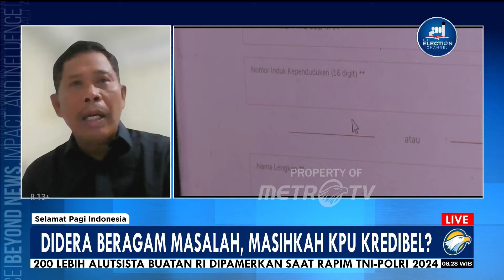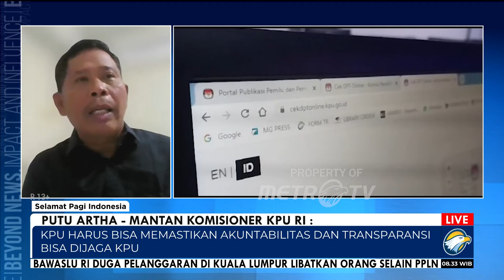KPU 'Problematik', Publik Punya 'Trust Issue', Pemilu Bisa Dipercaya?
MetroTV, KPU didera berbagai masalah yang tengah jadi perbincangan hangat diantara publik.